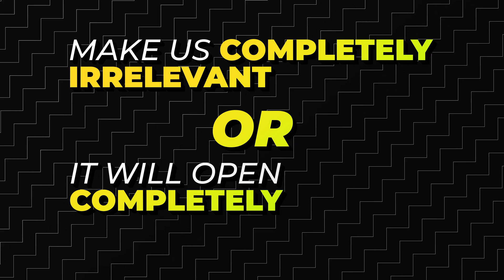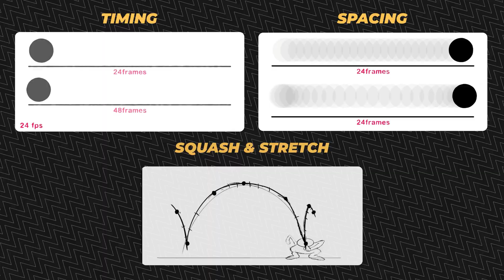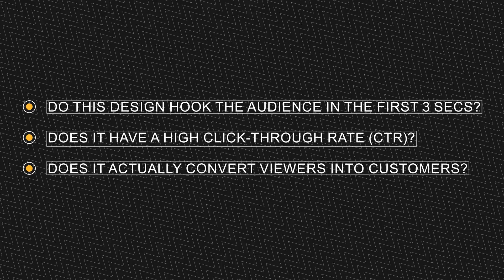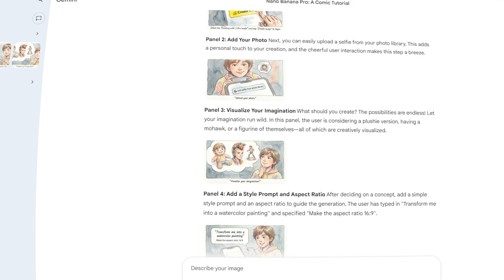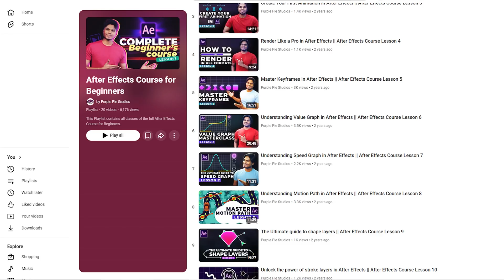How I would start Motion Design in 2026 in the era of AI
If you are planning to start your career in 2026, the industry looks very different. Here is my complete motion design roadmap to help you survive and thrive in the era of AI.
In this video, I break down exactly how to approach motion graphics when robots are doing half the work. We aren't just talking about software; we are talking about building a career that lasts.

🎓 Free Beginner-Friendly Courses: If you are ready to start learning, check out these free courses right here on Purple Pie Studios:

Timestamps & Chapters:

00:00 - Intro: The state of motion design today
01:15 - Step 1: Why you must master design principles first
03:23 - Step 2: Marketing & The "Results" Mindset
04:53 - Step 3: The Tools (Traditional motion design tools vs. AI)
08:19 - Conclusion: The future of video editing & animation

Many beginners rush to learn After Effects without understanding the basics. But to stand out, you need to master graphic design principles and the classic 12 principles of animation before you ever write an AI prompt.
Whether you want to specialize in 2D animation, 3D animation or general motion graphics after effects, the tools are just the beginning. I’ll show you how to combine the power of Adobe Creative Cloud with new AI tools to become irreplaceable.
If you are looking for a motion design tutorial that goes beyond just buttons and focuses on the career path of a motion graphics designer roadmap, this video is for you.